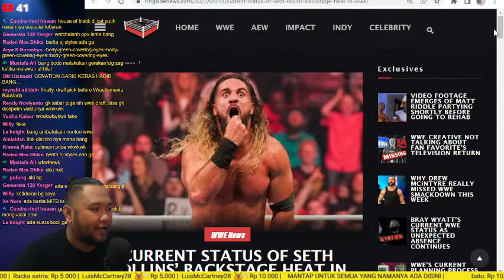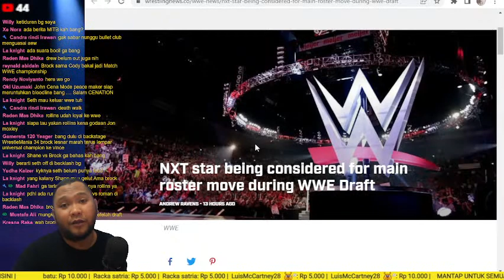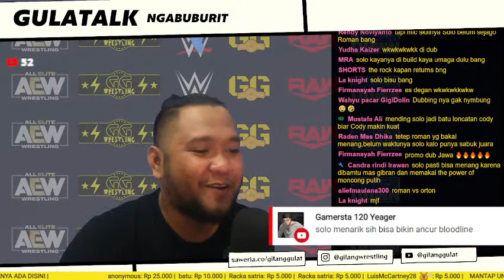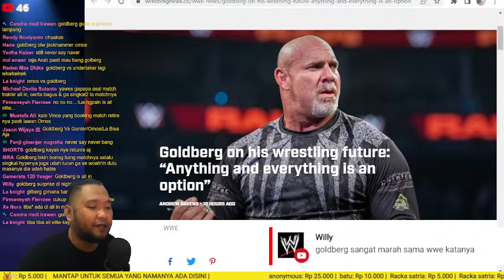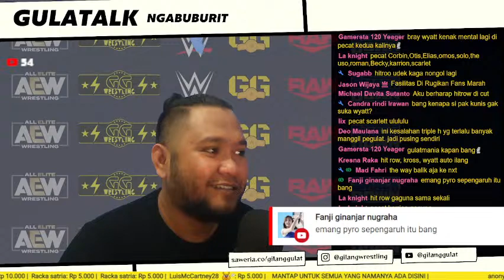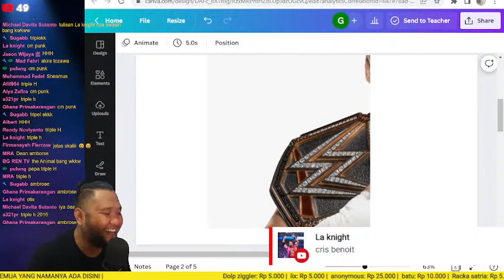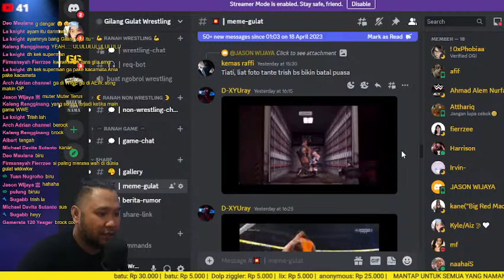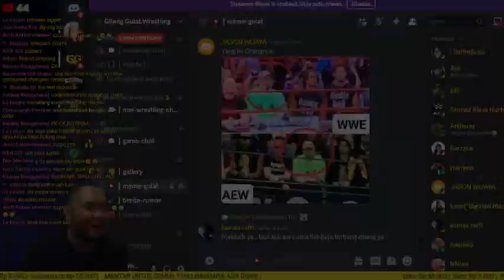(REPLAY) GULATALK - 14 : EPISODE TERAKHIR NGABUBURIT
EPISODE KEPAPATBELAS